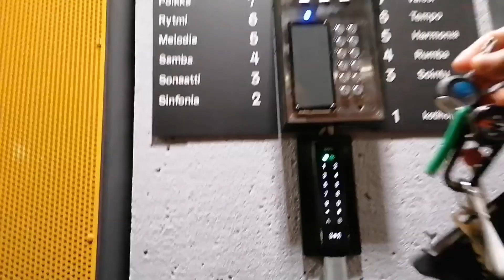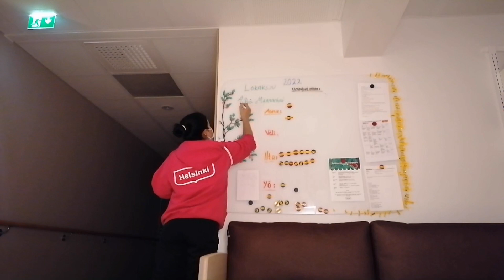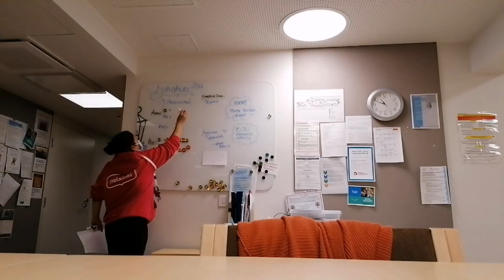Night Shift Routine. Practical Nurse in Finnish Nursing Home..